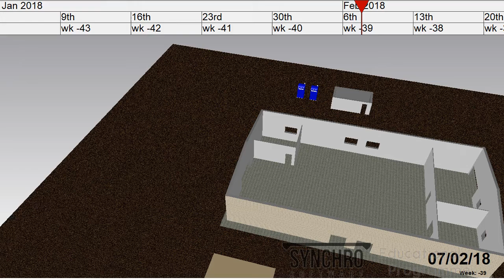Final Term Project Part 2 - Generator Installation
CEE 4014 - by Emilia Carotti and Joshua Salapich